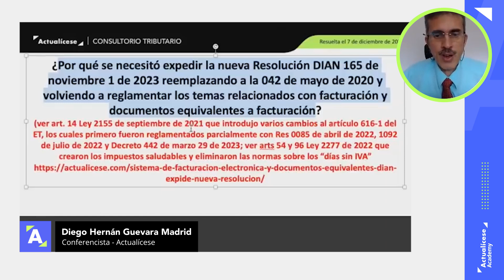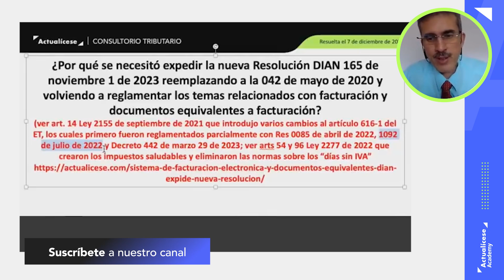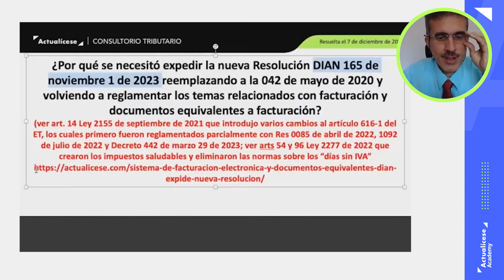Expedición de la resolución de facturación electrónica y documentos equivalentes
✅ ¿Por qué se necesitó expedir la nueva Resolución Dian 000165 de noviembre 1 de 2023, que reemplazó a la Resolución 000042 de mayo de 2020 y volvió a reglamentar los temas relacionados con facturación y documentos equivalentes a facturación?

Diego Guevara, especialista en Impuestos y líder de investigación tributaria de Actualícese, explica este tema en el consultorio tributario “Novedades de la resolución de facturación electrónica”.

Especial comercial: Asambleas de accionistas o junta de socios y de copropietarios en propiedad horizontal ¡Descárgalo ya en tu Suscripción Actualícese!

🔥🔥 [Pack de Formatos] Liquidadores, simuladores y guías para el cierre contable y fiscal del año gravable 2023. ¡Descárgalo ya en tu Suscripción Actualícese!

Pack de Formatos: para calcular el impuesto diferido en 2023: guías, casos prácticos y más. ¡Descárgalo ya en tu Suscripción Actualícese!

🔥🔥 Herramienta Interactiva: Actualícese Impuesto Diferido 2023: una herramienta en Excel intuitiva y fácil de usar – AG 2022 ¡Descárgala ya en tu Suscripción Platino!

🔥🔥 Cartilla Práctica: Guía para la elaboración de estados financieros y cálculo de los indicadores financieros. Descárgala en tu Suscripción Oro y Platino

🔥🔥 Curso en línea: Impuesto diferido 2023: pasos y recomendaciones para su cálculo ¡Disponible en tu Suscripción Platino!

Curso en línea: Contabilidad para no contadores: fundamentos financieros al alcance de todos ¡Disponible en tu Suscripción Platino!

Capacitación Actualícese: Taller práctico: planeación y preparación de la conciliación fiscal AG 2023 ¡Disponible en tu Suscripción Platino!

Capacitación Actualícese: Cierre contable: Elaboración de estados financieros ¡Disponible en tu Suscripción Platino!

🔥🔥 Libro Blanco digital: Cierre contable y conciliación fiscal, año gravable 2023.  ¡Descárgalo ya en tu Suscripción Oro y Platino